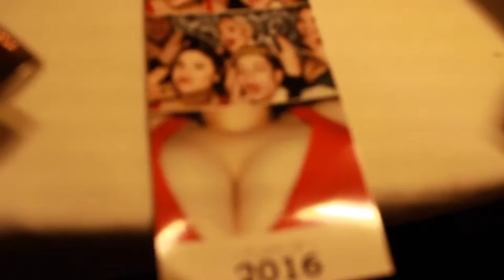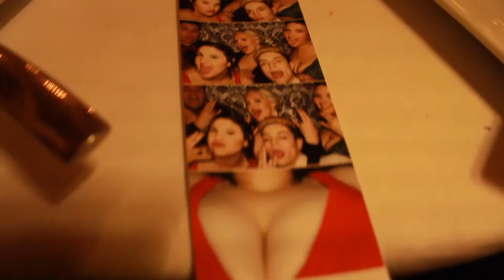My Prom Experience (VLOG) | Stephen Clements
Prom was one of my favorite memories from High School!